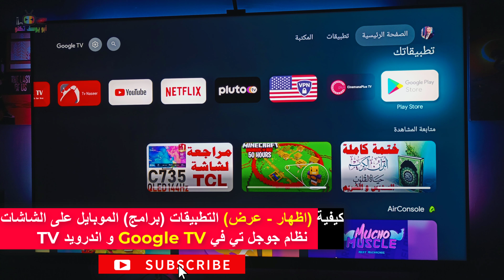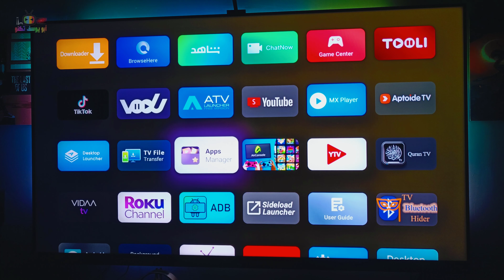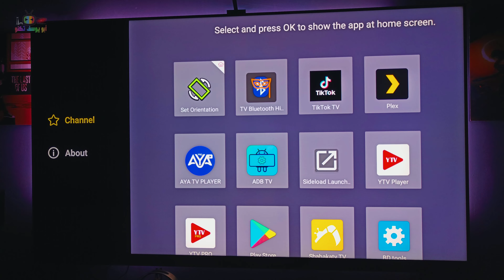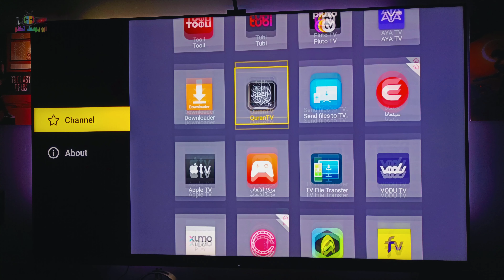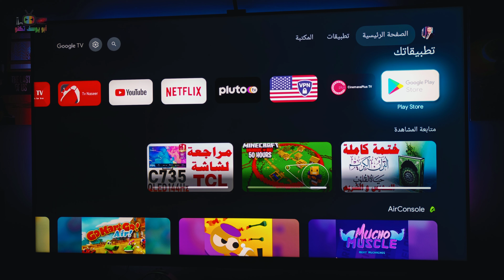كيفية (اظهار - عرض) التطبيقات (برامج) الموبايل (المخفية) على الشاشات نظام اندرويد TV و Google TV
كيفية (اظهار - عرض) التطبيقات (برامج) الموبايل على الشاشات نظام اندرويد TV و Google TV

☑️ ادعم القناة عبر مشاركة الفيديو والاشتراك وتشغيل التنبيهات (🔔)  ليصلك كل فيديو فور النشر

تلغرام : ayt2022 – أبو يوسف تكنو

- رابط فيديو اظهار جوجل بلاي للشاشات نظام جوجل تي في (واجهة جوجل تي في) لشاشات (سوني - سكاي وورث - TCL) و غيرها

- رابط فيديو كيفية ارسال و تثبيت البرامج و الملفات و الصور و(منها سينمانا و شبكتي ياسين تي في و اي ملفات من الموبايل) الى الشاشات الذكية نظام اندرويد مع الحلول

رابط فيديو شرح كامل لقوائم اعدادات شاشات نظام اندرويد 9 (TCL - سوني - هايسنس - توشيبا - دنكا - الحافظ سكاي ورث)

1- شرح ريموت كنترول شاشات TCL - تي سي ال الريموت السحري - الذكي - الصغير لموديلات 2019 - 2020

4- تحويل شاشات (تي سي ال - TCL - دنكا DENKA - الحافظ ALHAFIDH) الى التشغيل التلقائي بدون ريموت

6- طريقة ارسال الملفات و البرامج للشاشات الذكية و تثبيتها و اظهار البرامج المخفية مثل شاهد و سينمانا لشاشات TCL SONY SKYWORTH TV BOX و اية اجهزة تعمل بنظام اندرويد 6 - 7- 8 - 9

8- شرح كامل لاعدادات شاشات نظام اندرويد 8 (TCL - سوني - هايسنس - توشيبا - دنكا - الحافظ - كلاس برو)

9- افضل متجر تطبيقات للشاشات الذكية نظام اندرويد ANDROID TV - متجر ابتويد للشاشات APTOIDE TV APPS STORE

11- حل مشكلة البحث كتابة باللغة العربية في اليوتيوب للشاشات نظام اندرويد TCL SONY SKYWORTH DENKA